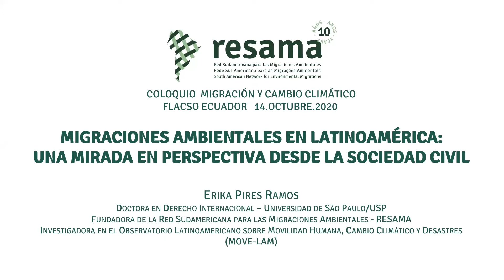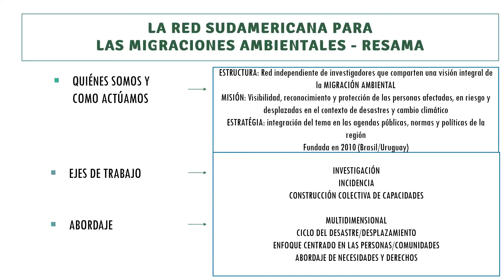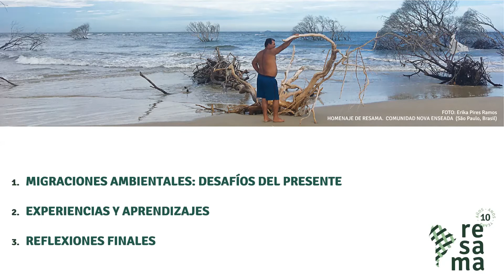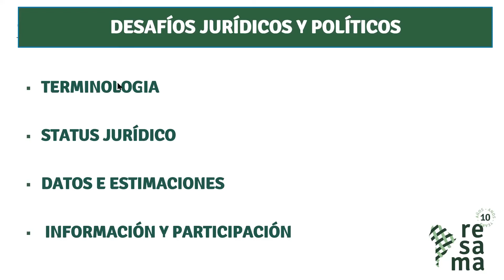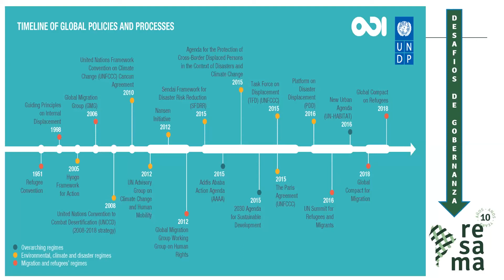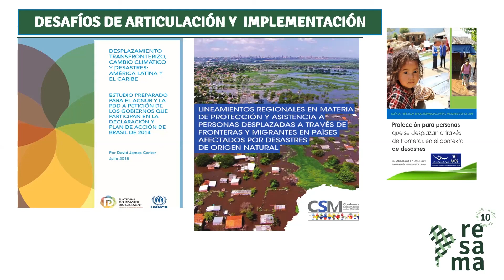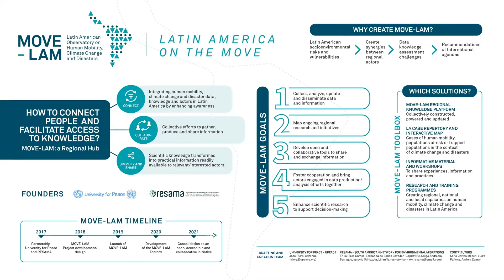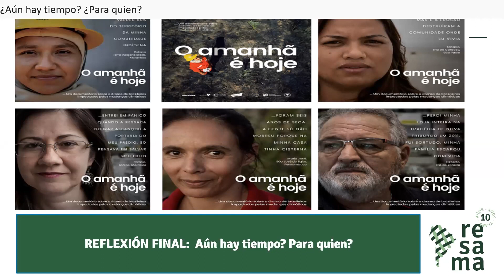Migraciones ambientales en Latinoamérica: una mirada en perspectiva desde la sociedad civil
Erika Pires Ramos, Red Sudamericana para las Migraciones Ambientales-RESAMA (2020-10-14)